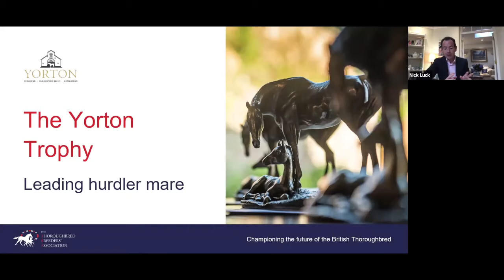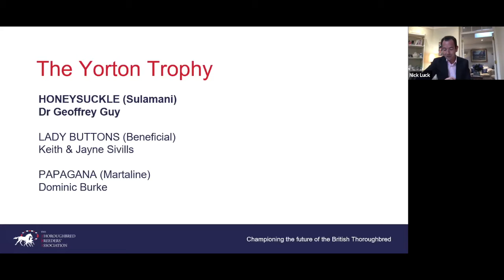5 TBA NH Awards 2020 - Yorton Trophy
YORTON TROPHY – LEADING HURDLER MARE

British bred successes from the 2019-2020 national hunt racing season were celebrated at the Thoroughbred Breeders’ Association’s (TBA), NH Breeders’ Awards Evening which this year took place online as a virtual awards ceremony.

The annual event moved to an online platform following cancellation of the dinner in May 2020 due to UK government Covid-19 lockdown restrictions.

Breeders, owners, trainers and enthusiasts joined host Nick Luck on Wednesday, 26 August as he announced the winners and conducted live interviews during the free to view ceremony.

In total 14 awards were presented at the sixth annual TBA NH Breeders’ Awards Evening - all can be found in the 'TBA NH Breeders' Virtual Awards Evening - 26 August 2020' playlist.